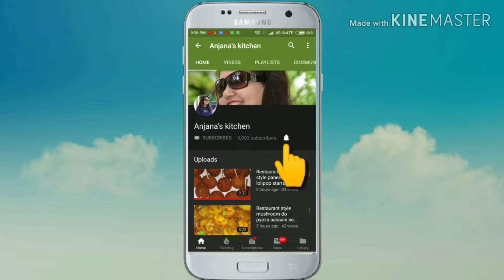Bharva Karela Recipe भरवा करेला बनाने का आसान तरीका, चटपटा मसालेदार भरवा करेले बनाने की विधि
आज मै आपको भरवा करेले बनाने की विधि बता रही हूँ, इस विधि से आप चटपटे मसालेदार भरवा करेले आसान विधि से बना सकते  है |